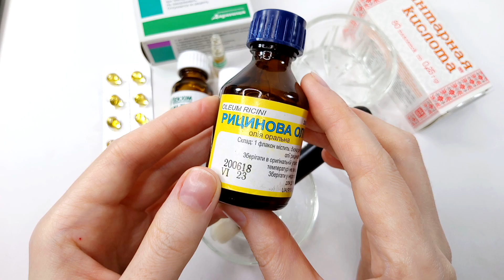Как подтянуть лицо и омолодить кожу | Рецепт омолаживающей маски для лица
Рецепт омолаживающей маски для лица, которая подтягивает кожу, разглаживает морщины, осветляет пигментацию. Чтобы омолодить лицо в домашних условиях, необходимо в течение месяца два раза в неделю делать маску из 1 ч.л. касторового масла, 2 к. витамина А, 2 к. витамина Е, 1 ампулы экстракта алоэ. Все эти средства подходят для кожи любого типа и для любого возраста. Экстракт алоэ в ампулах из аптеки можно заменить соком алоэ, а вместо витаминов А и Е для лица можно применять капсулы АЕвит.

Усилить действие омолаживающей маски с касторовым маслом, алоэ и витаминами можно при помощи горячего влажного полотенца или при помощи ультразвукового прибора для лица, который поможет всем компонентам глубже проникнуть в кожу и будет дополнительно стимулировать процессы обновления в коже.

• Ультразвуковой прибор для ухода за кожей